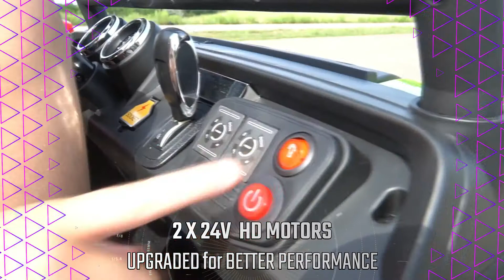Mercedes Unimog 24v Kids and Toddlers Ride on Truck, UTV, Rubber Wheels, Leather Seat by KidsVip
Newest upgraded top of the line model. This coolest and one of the latest ride on cars on the market , is the best option for kids in ages 2-6 years old.

KIDS VIP upgraded 24v model comes with comfortable leather seat and Eva rubber wheels.

Features including:
UPGRADED TO Powerful 24V
UPGRADED Rubber Wheels
Upgraded HD Motors
UPGRADED Leather Seat
Headlights and Tail Lights
Opening Doors
Music w/ USB/SD/MP3 inputs
Remote Control

Stay in Touch with KidsVip...

Personal Shopping Assistance: 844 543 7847
US: